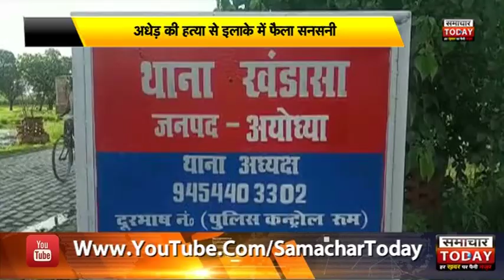अयोध्याः अधेड़ की हत्या से इलाके में फैली सनसनी by samachar today